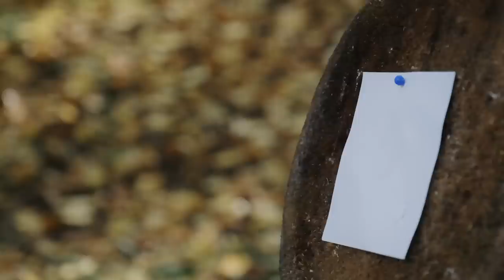GUN VS Bladed Weapons (Lords of the Blades Ep.20)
In this SPECIAL Episode of Lords of the Blades we gonna have also Special Guest Pavel Černý! He is Chief Instructor of Tactical Shooting all over the World so we gonna discuss topic Gun vs Bladed Weapons (Sword/Throwing Knives) and we will try lot of interesting tests! Enjoy

Thank you everyone for Awesome support, I really appreciated :)